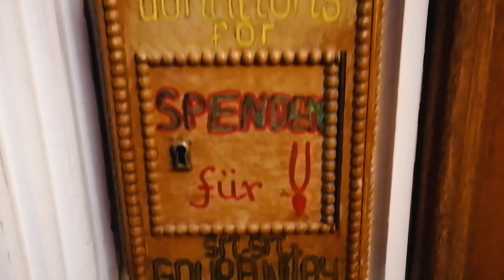Trip to cologne - Iskcon Temple in Germany